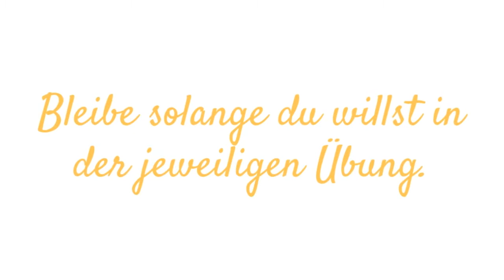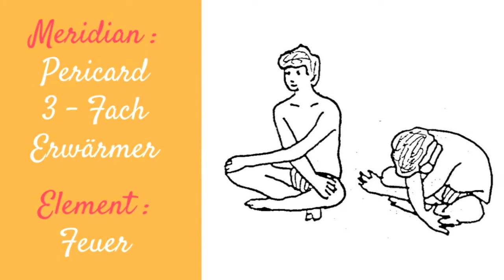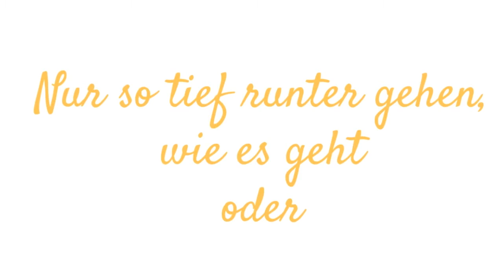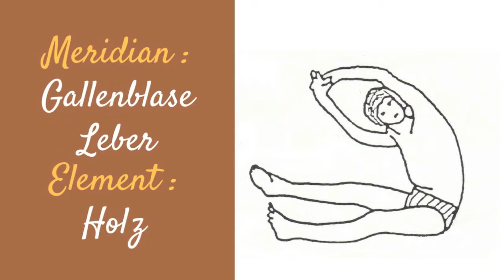Meridian Dehnübungen zur Energetisierung des Körpers 💪 | Makko ho 🙏 | Meridianyoga 🙆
| Diese Übungen bringen den Energiekreislauf des Körpers ins fließen. Seit über 15 Jahre mache ich diese Übungen, weil mich die Wirkung überzeugt. Die Dauer der Übungen passe ich an die Zeit an die ich zur Verfügung habe. Manchmal 5 Minuten, manchmal 1 Stunde.
Viel vergnügen beim ausprobieren.

Für Nikolai und allen denen es Freude macht.

Hier findest du viele schöne Dinge, Bücher, Küchenhilfsmittel und leckere Dinge die mir im Leben Freude bereiten.

Wenn du einen Mehrwert durch meine Videos für dein Leben siehst und mich unterstützen möchtest, dann kannst du gerne meine Videos teilen oder mir Geld via Paypal senden:

Kati ❤

Coaching: Gerne begleite ich dich auf deinem Weg und unterstütze dich, wenn du alleine mal nicht weiter weißt.
Ich weiß, die Lösung liegt in DIR.